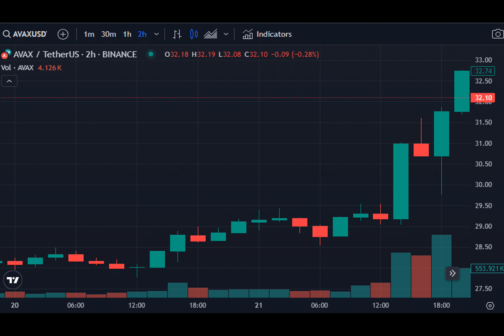AVAX jumps 13% as gaming partnerships propel growth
Ever wondered how a single announcement can send shockwaves through the cryptocurrency market? Let's dive into the thrilling world of AVAX, the native token of the Avalanche blockchain, and see how it soared by 13% in just one day!